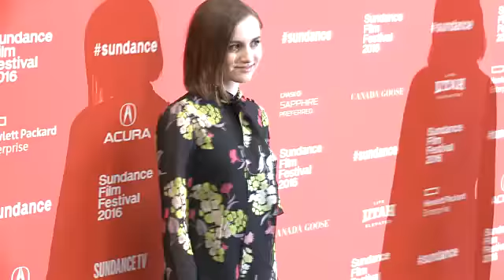EVENT CAPSULE CHYRON - 'Other People' Screening - 2016 Sundance Film Festival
EVENT CAPSULE CHYRON - 'Other People' Screening - 2016 Sundance Film Festival at Eccles Center Theatre on January 21, 2016 in Park City, Utah.

Featuring:
    Sam Bisbee
    Maude Apatow
    J.J. Totah
    Madisen Beaty
    Jesse Plemons
    Molly Shannon
    Chris Kelly
    Bradley Whitford
    John Early
    Naomi Scott
    Adam Scott